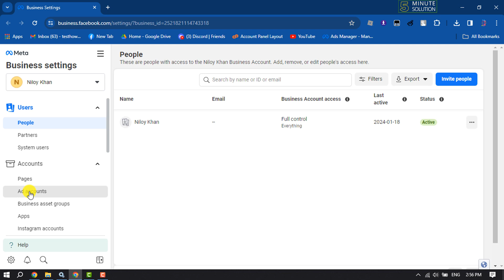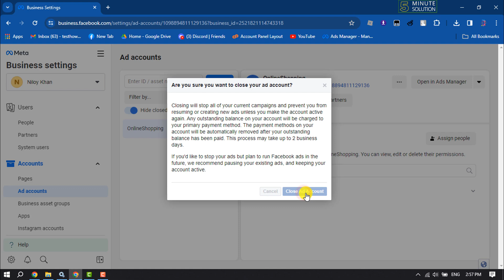How To Delete A Facebook Ad Account - Full Guide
Do you want to delete your Facebook Ad account? But do not know how to delete? Then see this video. Here is the easy way.